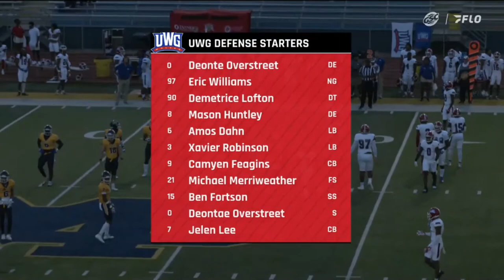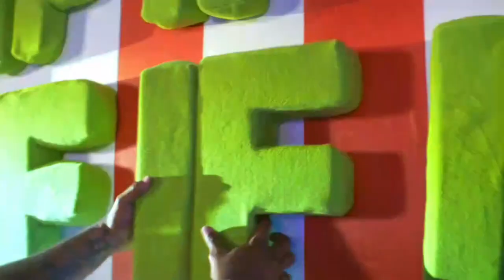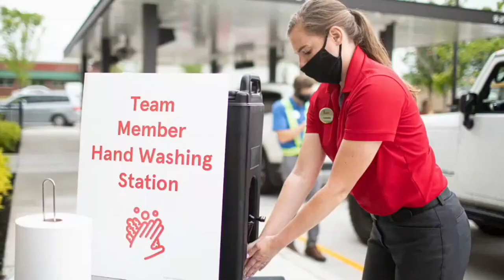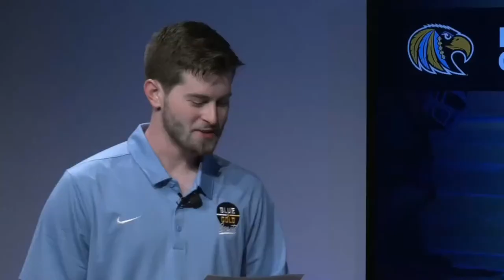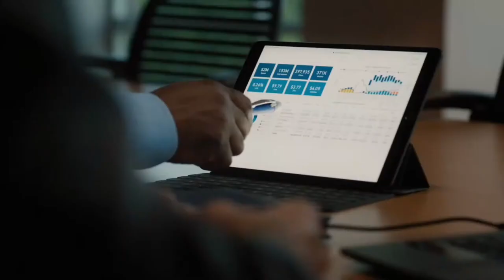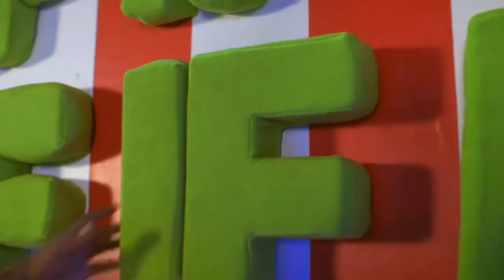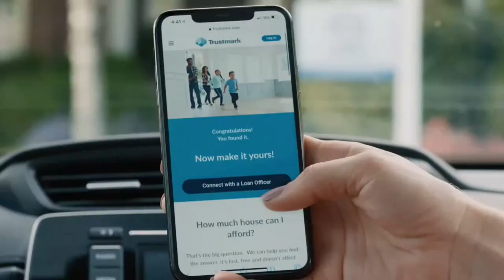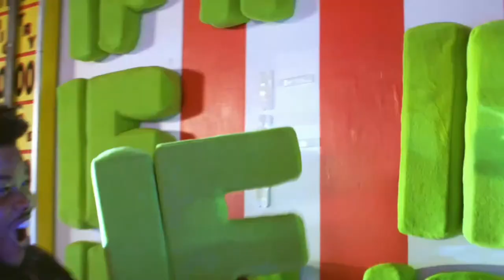LIVE on FloFootball: West Georgia vs Mississippi College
This week's Gulf South Game of the Week between West Georgia vs Mississippi College is LIVE! Keep up with the Gulf South on FloFootball